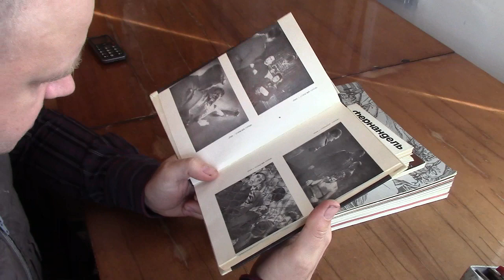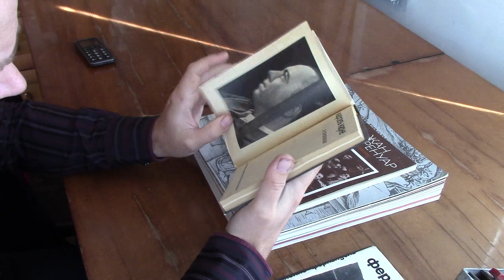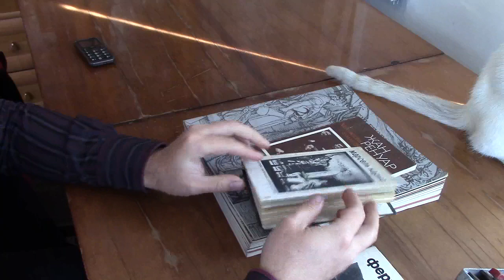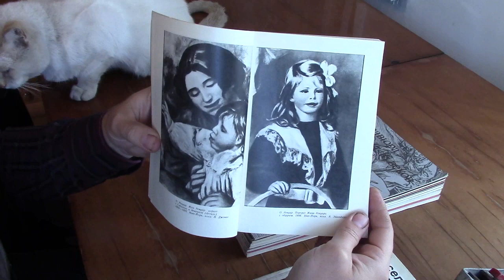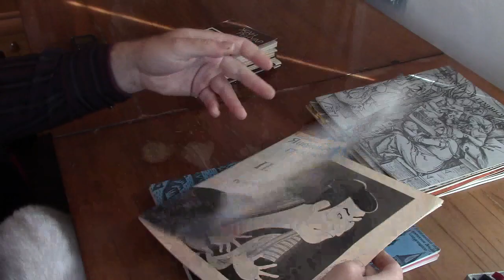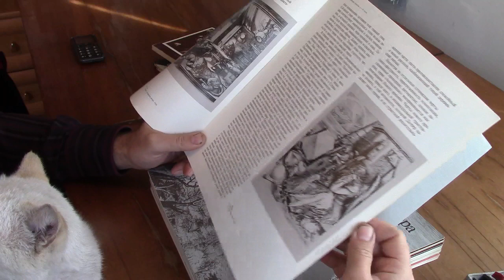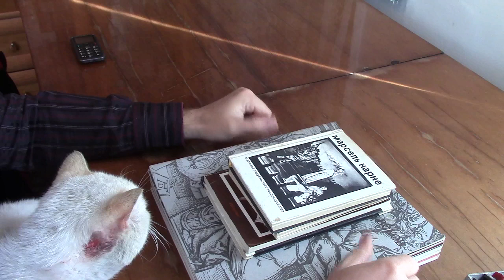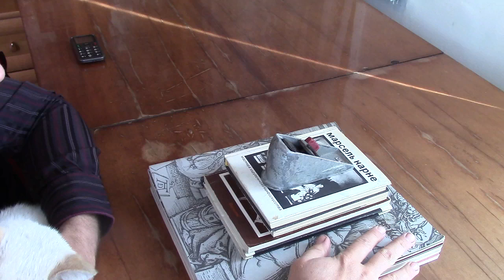Покупки на базаре 13. 10. 2018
сходил на базар. купил книжек в основном. будем окультуриваться.